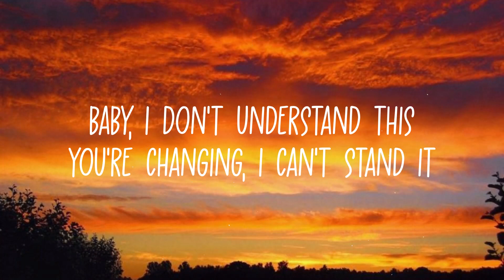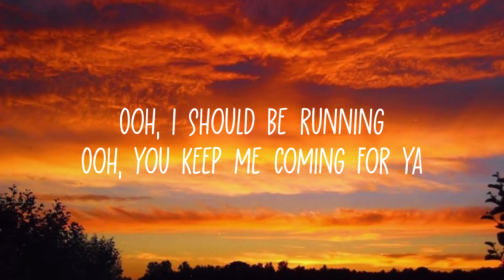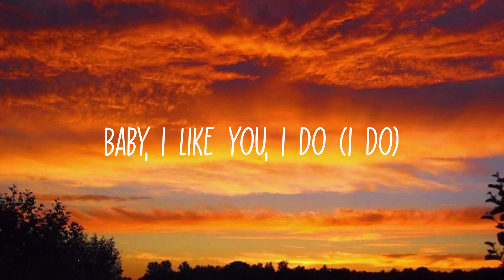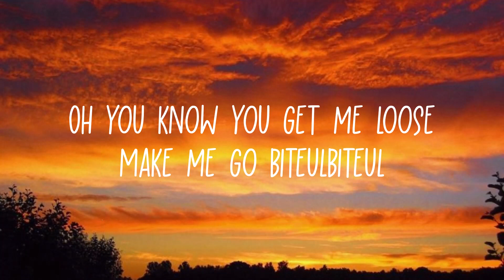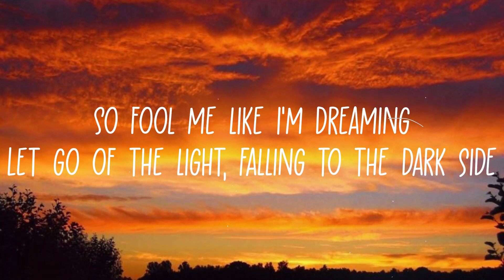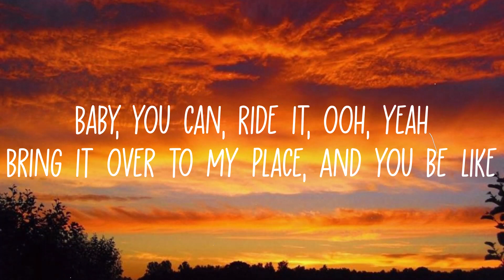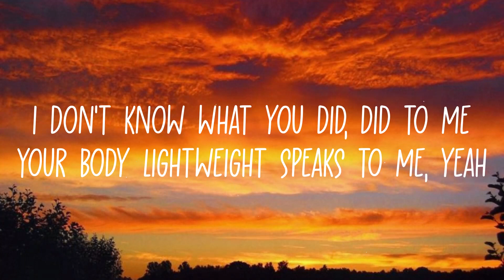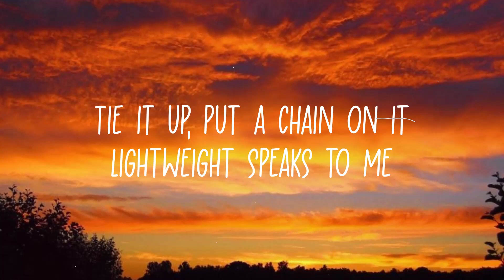SING-OFF 11 (Under The Influence) RZD vs Ysabelle (Lyrics)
Hey! Guys.
So, this video is about lyrics for a beautiful sing off  originally by Reza Darmawangsa vs Ysabelle Cuevas.

🎧 SING-OFF 11 (Under The Influence) vs Ysabelle